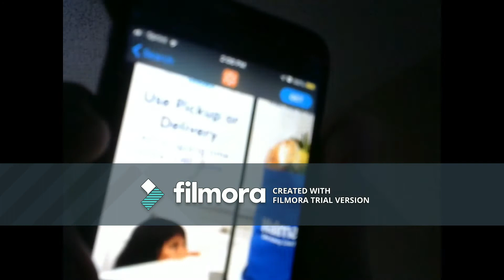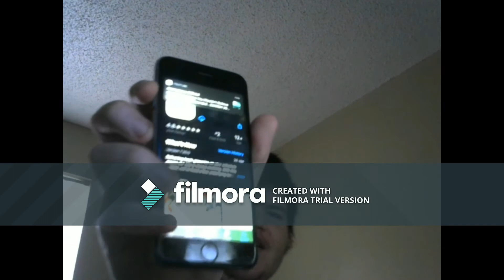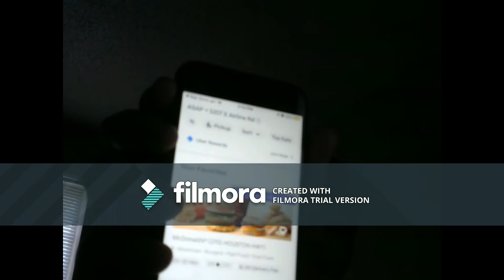STAYNAT HOME !!!/ helpful tips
hi its orc chief gamer here with some tips and helpful APPS you can use to help everyone in the WORLD bu slowing the infection instead of refusing social distancing